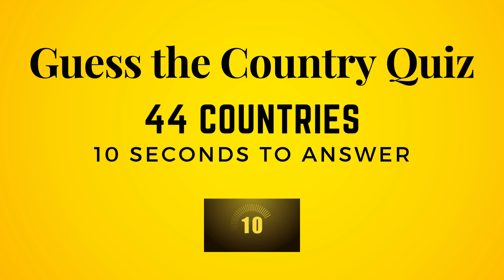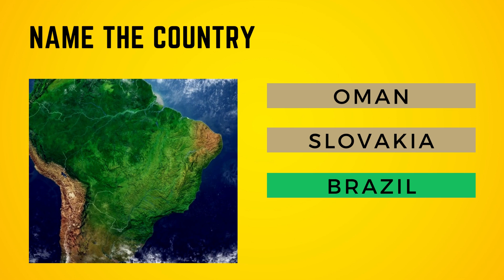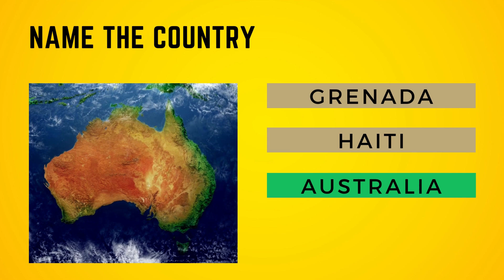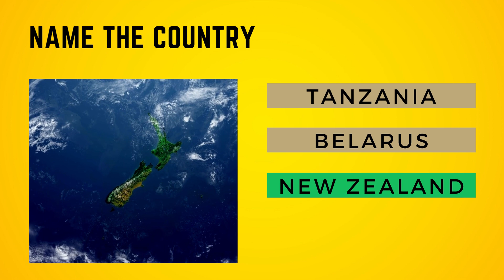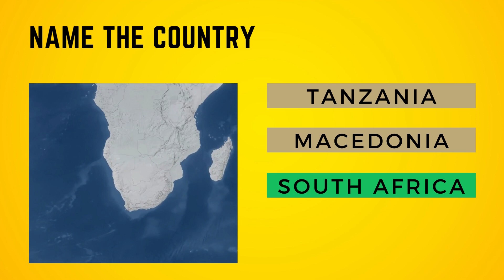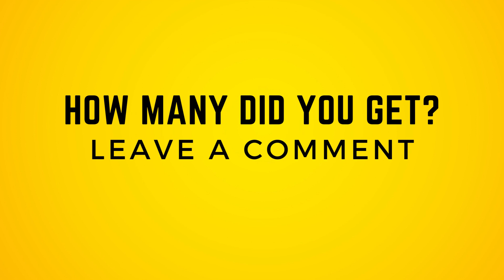Guess the Country on the Map Quiz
Can you guess all 44 countries in this Guess the Country on the Map Quiz?

About World of Quizzes:
My name is Monika and I love quizzes. All quizzes are made by myself. This channel should be a place full of quizzes, pub quizzes, general knowledge quizzes, trivia quizzes and general knowledge tests.

Thank you for your feedback and support!